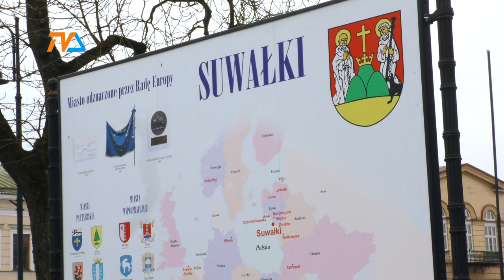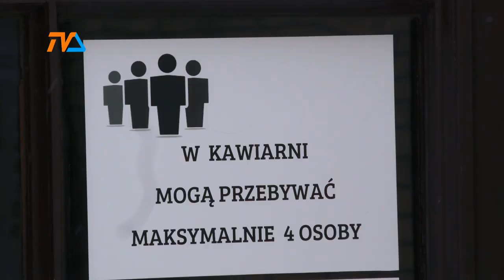Kolejna fala koronawirusa |TVSUWAŁKI